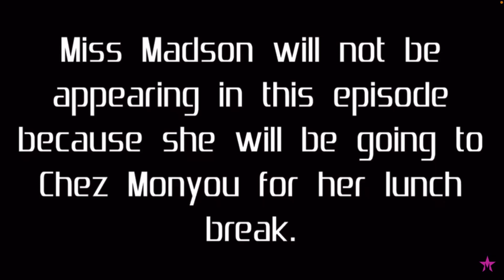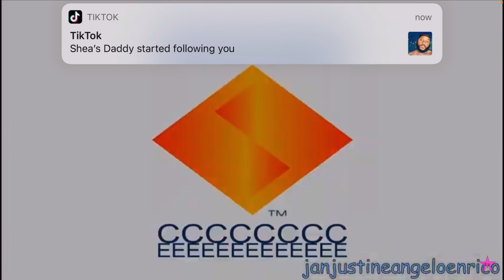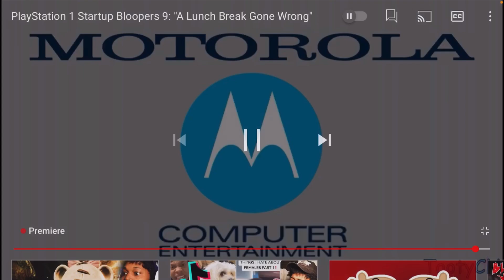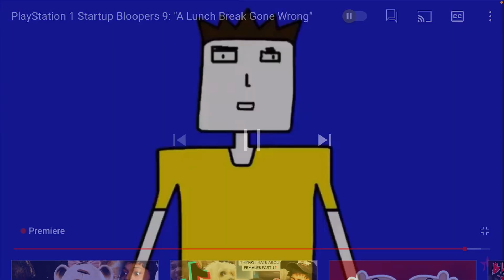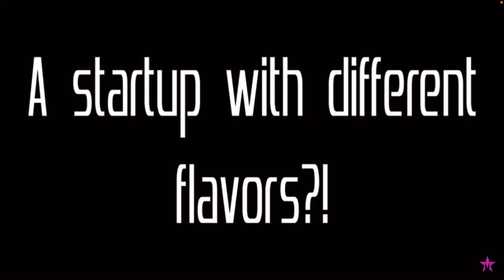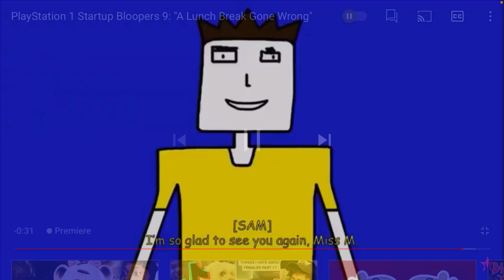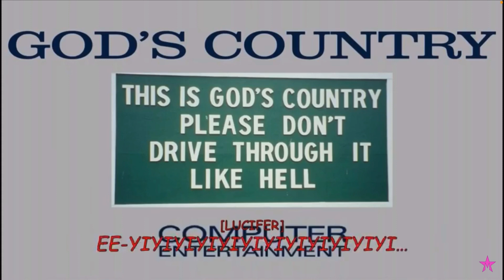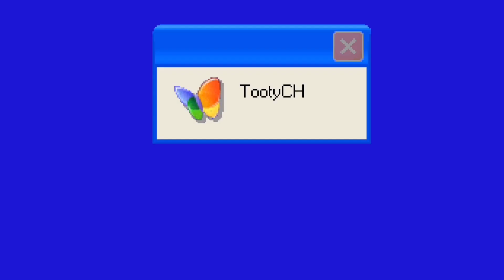PS1 Startup Bloopers 9: A Lunch break Gone Wrong (Reaction)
[Headphone user warning, especially at 3:47]

Looks like the reactions to MissMadson’s videos strike again! 🎉